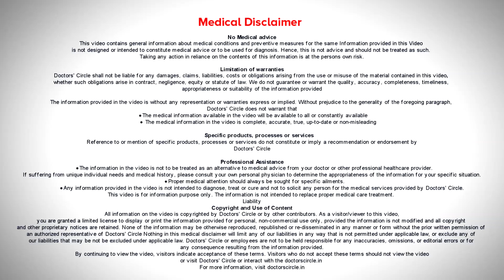Food for the Growing Brain | Start it during Pregnancy Planning- Dr. Harish. C| Doctors' Circle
Dr. Harish C  | Appointment booking number:  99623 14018
Consultant  Paediatric Interventional Cardiologist | Joss Center Jayanagar 7th Block, Bengaluru
Food  plays  an important  role in the development of the brain.   Brain  development happens in  3  stages, the  first one is  the  preconception, the second is during pregnancy  and  the third one is after the delivery of the  child.  Preconception is when the woman intends to  get pregnant. This is an important period that is  neglected, because  any deficiency in their iodine,  folic acid  can lead  to significant neural tube defects in the further pregnancy. So that needs to be taken care. So that is if the mother  has any thyroid   issues, it  has  to be take   care of.  Also  it is  advisable to start on folic  acid supplement one  month before planning pregnancy. Second is  during pregnancy. During this stage, IRON  is an important nutritional  component in the development of the child. If  there is an  iron deficiency anemia in the mother, it can lead  to irreversible; neural damage, in addition or iodine. Thyroid  problems needs to be  addressed.  Third  is  after the delivery of the  child, the  maternal nutrition needs to be  taken care, that is the  lactating  mother, if the   nutrition is not taken care  of, then the  adequacy of the milk  will be  hampered  and it can lead  to baby suffering. It can lead  to not only  brain developmental defects  but overall problems with the baby’s  feeding and  nutrition. So once the baby is born, the competent is needed  are DHA, Omega 3 fatty  acids, iron, iodine, vitamin  D and  coline. So these are  the  additional nutritional  component that has to be taken care of, particularly 6  months in breastfeeding all this is  supplement  from the mother  milk. So after  the  6  months  this  has  to be supplemented  to the child. So all the nutritious balance has  to be  taken care of  so that the  baby’s  brain development is optimized.  The baby’s brain development is  important in the first 7  years of life, where  the brain development happens to be faster. So if the nutrition is  not taken care  of  it can  lead  to some  kind of developmental  hampering of the  brain.